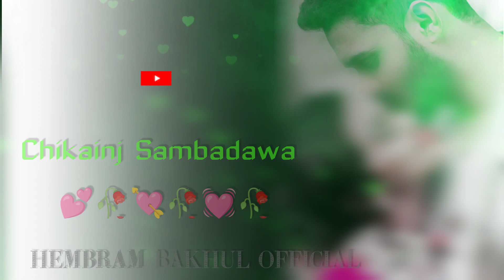Aam Begor Nowa Jiwi ❤️❤️❤️❤️ New Santali Romantic status video 2022/2023#Hembram Bakhul Official 🙏🙏🙏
Aam Begor Nowa Jiwi ❤️❤️❤️❤️ New Santali Romantic status video 2022/2023#Hembram Bakhul Official 🙏🙏🙏 Video Like pe share pe R comments kate sodor pe R chennal subscribe aalope hidinja sawte 🔔 dabaw taray pe 🙏🙏🙏🙏🙏🙏🙏